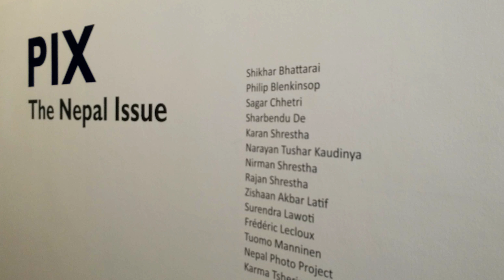Photo Kathmandu 2015 experience - Karma Tshering